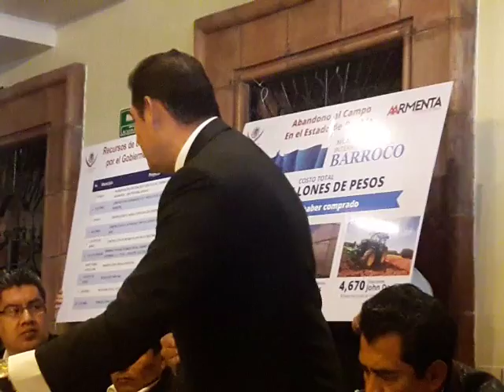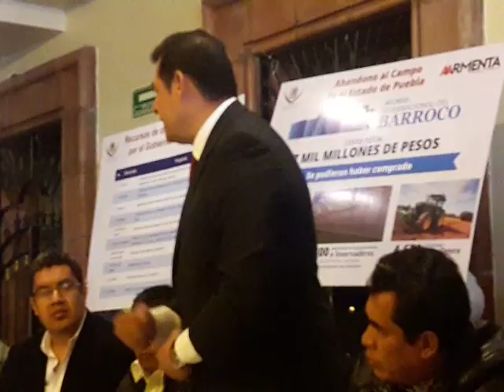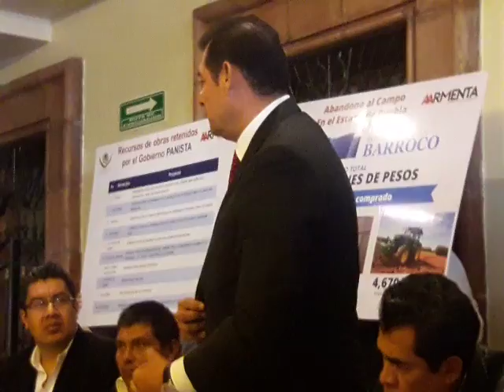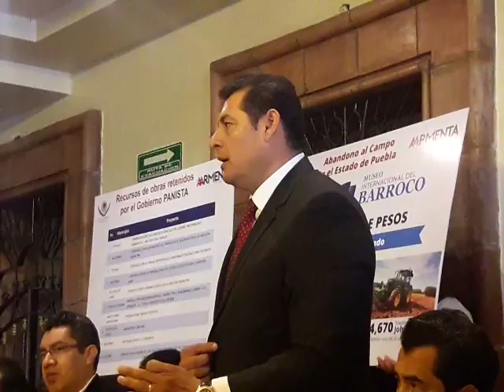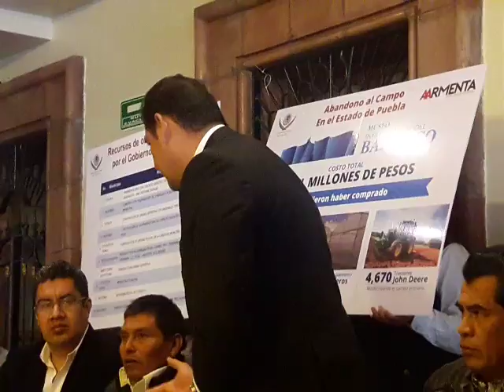Rafa Moreno Valle donde esta el dinero del distrito Tepeaca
Denuncian desvio de varios millones el Dip Fed Armenta